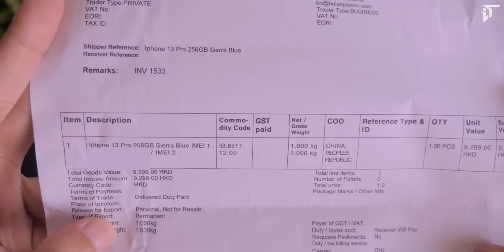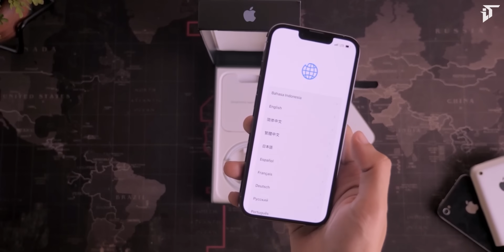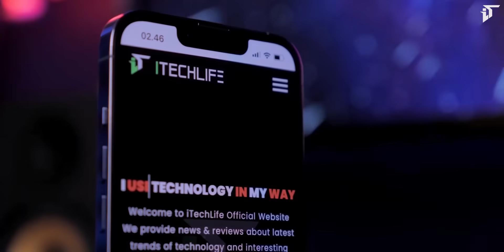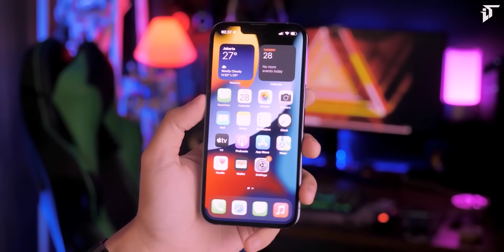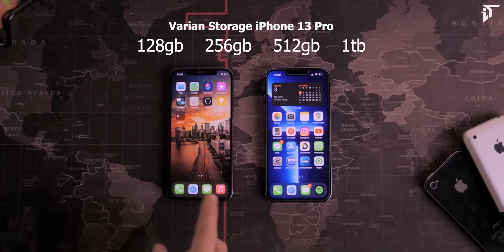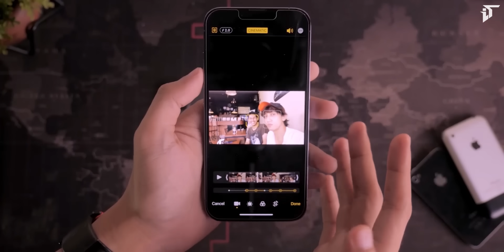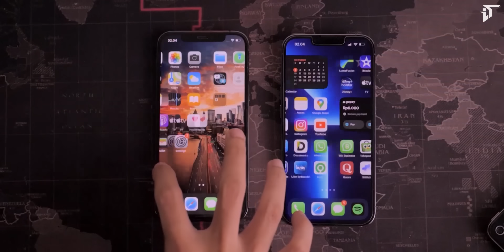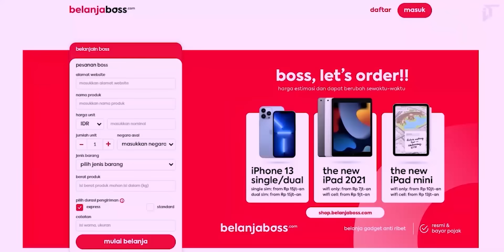iPhone 13 Pro VS 12 Pro : Apa aja Bedanya? Upgrade/Jangan? - iTechlife Indonesia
Perbandingan / Komparasi Lengkap iPhone 12 Pro (2020) vs iPhone 13 Pro (2021) Indonesia.
Dalam video ini saya mencoba untuk menjelaskan apa saja perbedaan antara iphone 13 pro dengan iphone 12 pro, apakah worth to upgrade? Untuk siapa sebenarnya iphone 13 pro series ditahun 2021 ini? Langsung simak selengkapnya pada video diatas yaa, enjoy! :)

Special Thanks:
BelanjaBoss.com

Kupon Kode: ITECHLIFE
(Discount 100.000 IDR untuk Fee Jastip)

—— Kenapa Harus Beli di Belanjaboss??
• Terpercaya – satu-satu nya jastip legal khusus gadget pertama di Indonesia yang berbadan usaha dan bukan perorangan.
• Tercepat – dengan mitra handal seperti DHL/FEDEX pesanan boss sampai ke Indonesia dalam hitungan hari.
• Aman – semua kiriman dijamin aman karena ada jaminan asuransi kehilangan dan kerusakan sampai dengan Rp100jt per kiriman.
• Transparant – bukti pembelian dari apple store atau authorized seller akan dikasih ke customer, yang paling penting untuk urusan IMEI , bukti IMEI terdaftar secara resmi akan diberikan.

Be Social With Me !